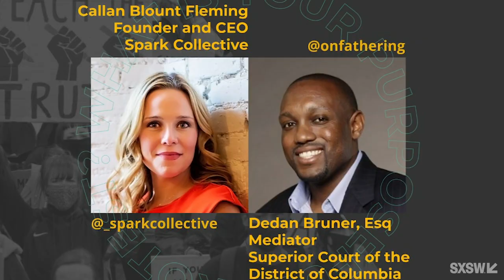Transform Parenthood: Culture, Community, Companies | SXSW 2021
Caregivers are in a crisis. Juggling career & family has always been hard, but COVID19 has pushed us to the edge. The existing systems have failed and the result is devastating for women, families, companies, and the economy. This crisis is an opportunity to transform our failing systems.

Working parents are 40% of the workforce and growing, but we are isolated and alone. It is critical we develop new systems to meet our needs and reflect the realities of today’s working parents. To do so, we must leverage our collective power. Together, we can build stronger, more sustainable solutions. Change requires an open, inclusive conversation for all. We believe we can reshape and transform the experience of working parents through community, culture, and companies.